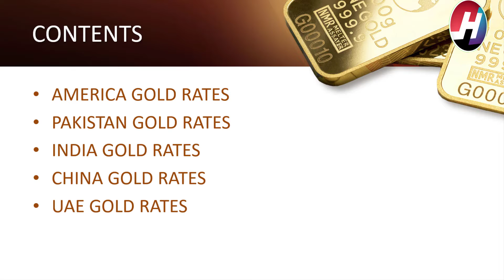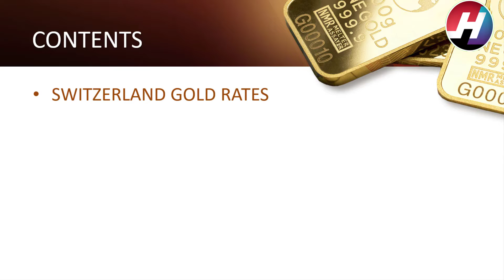Today Gold Rates | 15th November 2020 |Top 18 Counties Gold Rates